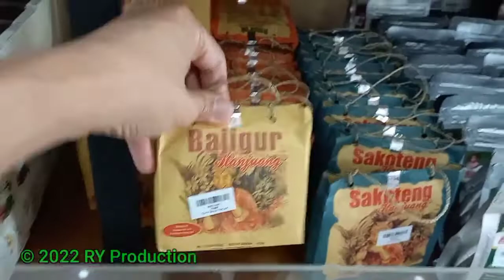Kunjungan Industri SMKN 15 Bandung ke Yogyakarta Part 2 : Malioboro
Pada video ini berisi dokumentasi kegiatan Kunjungan Industri SMKN 15 Bandung ke Yogyakarta mulai dari tanggal 28 sampai 30 Agustus 2022.
Semoga pada penonton dapat terhibur dan menambah wawasan.